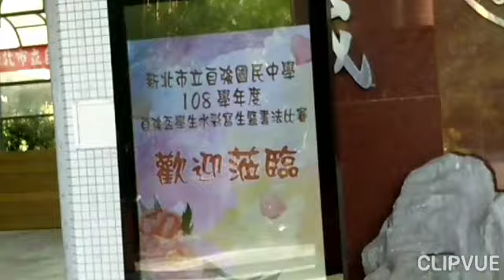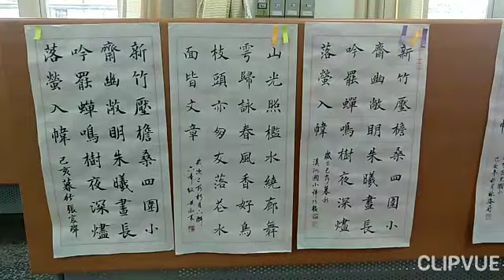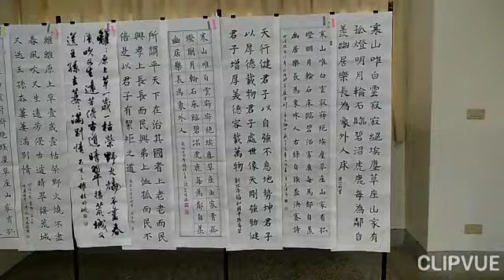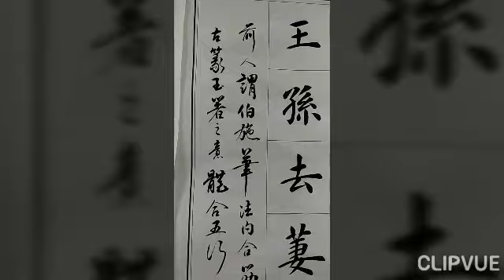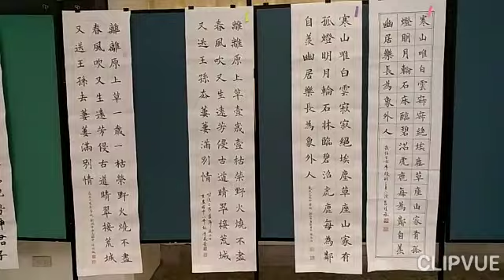你有參加書法比賽過嗎？應邀擔任新北市學生書法比賽評審(081027)-吳啟禎書法教室教學